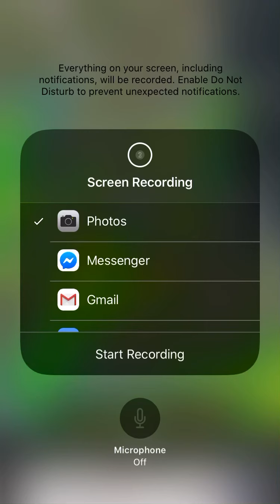Severe thunderstorms on NOAA KZZ81 Lockport IL